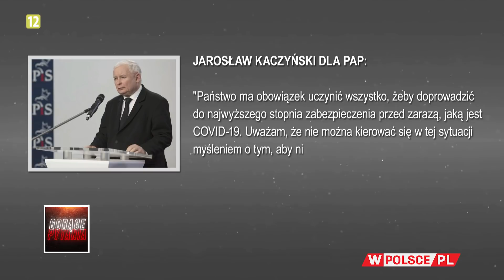PONADPARTYJNA ZGODA NA OBOWIĄZKOWE SZCZEPIENIA?